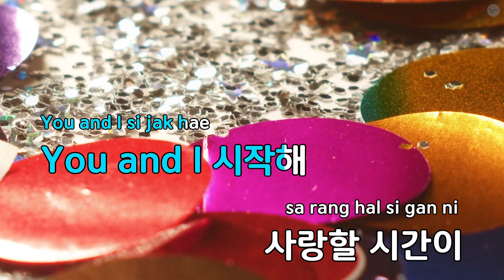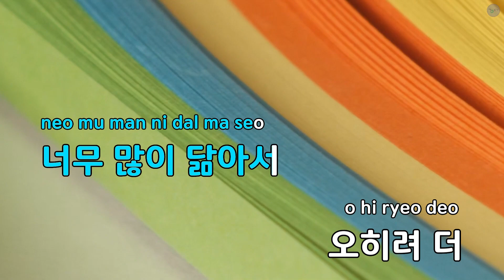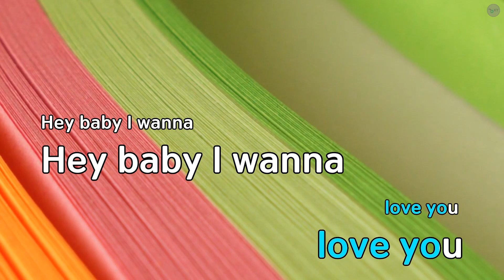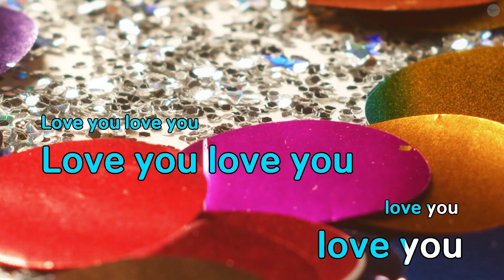틀린 그림 찾기(드라마 "함부로 애틋하게") - 키썸,임슬옹 (KY.78913) / KY KARAOKE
"★ 곡 정보 ★
번호 : 78913
제목 : 틀린 그림 찾기(드라마 ""함부로 애틋하게"")
가수 : 키썸,임슬옹
작사가 : 키썸,최재우
작곡가 : TL,TM

Copyrightⓒkeumyoung